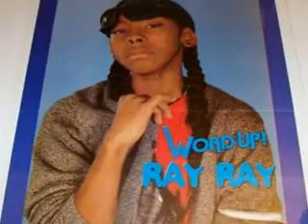End Of Time ( RayRay Version Starring You ) Ep.27 ( Rated R)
Recap:
Someone took u out of school n threw u in a car n drove off :0
Continue:
YN:WTF PRINCETON !
prince:yeaa heyy wassup
YN:*mad as HELL* WTF DO U MEANN WASSUP U JUSS KIDNAPPED ME !
prince:yea iknow *parks car n stops taked u in this place
YN:wtf y r we here
prince:*tie u 2 a chair* ineed yourr help wit a problem
YN:n u hadd 2 bring me ALL THE WAY DOWNN HERE
prince:shut up n listen well ikinda *rubs bavk of neck* got jade .. pregnant
YN:damn...yourr ass is grassed
prince:thts the problem idnt wanna be the father of her childd !!
YN:damnn ... well wtf do u need me 4
prince:wat should ido
YN:1st untie me n i'll help u
prince:*untie u* ok HELP !
YN:juss be the responsible person u have 2 be n help her or get a adoption NOT abortion
prince:ok yourr right adoption it is
YN:but u have 2 talkk 2 jade 1st
prince:ok thanks
YN:ok now take me TF home dis place creeps me out
at homee some hrs later after school :
ray:*rush in house* omgomgomg *callin some1* pickup x15
YN ray is tht u r u ok
ray:*run up n hug u n kiss u* OMG ur ok ithought some1 hurt u wat happened
YN:somethinn idnt wanna talk about
ray:im juss glad u ok *kiss u DEEPLY*
YN:*kiss back*
ray:*take u 2 the bed*
YN:*take his shirt off*
ray:WAIT ! r u sure u wanna do diss
YN:yes .. im readyy
BLAHH
ray:*ready 2 go .. in* ok u readyy
YN:yupp *givess him a u no wat*
ray:*put on in go in ssllooowwwllleeyy*
YN:*feels pain denn pleasure* Fasterr
ray:ok *goes faster n harder*
YN:*moans* RAYY !
ray:louder
YN:*moans louder*
ray:LOUDERR
YN:*moanss REALLY LOUDE* RAYY !!
ok thtss enough lmao
2 hrs later ;) haha
ray/YN:*layin next 2 eachotherr breathin hard*
YN:tht was...AMAZINN !
ray:thankk u u weree INCREDIBLE !
YN:lets take a shower *get up n go in bathroom n bites lip*
ray:dntu tease me *get up n chase her*
YN:*run in bathroom*
ray:*slap your butt ;)*
YN:haha

TBC... lmao look at dis pic ifoundd ha